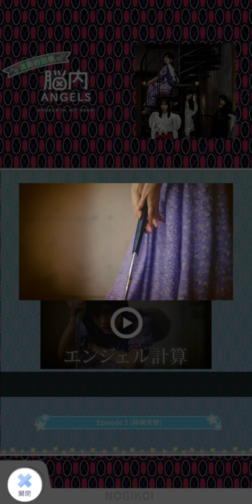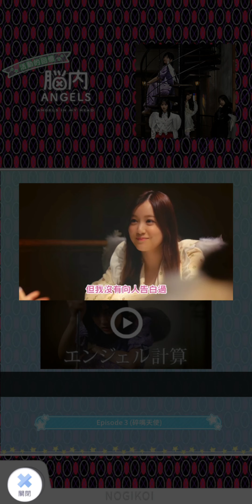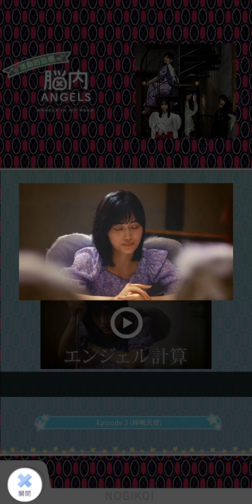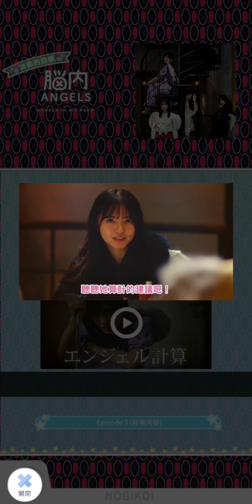99~220324乃木恋活動故事~36 腦內ANGELS --Episode--《Episode2 電影 心機天使》